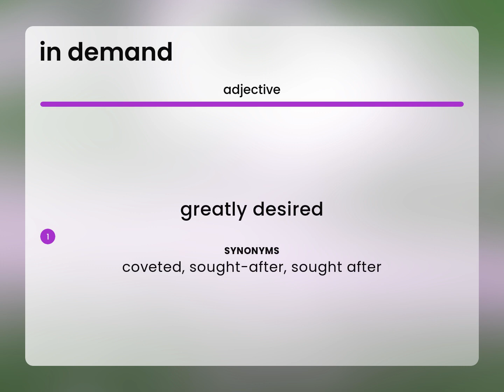In demand — definition of IN DEMAND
What does IN DEMAND mean?

Susan Miller (2023, June 3.) What is In demand definition?